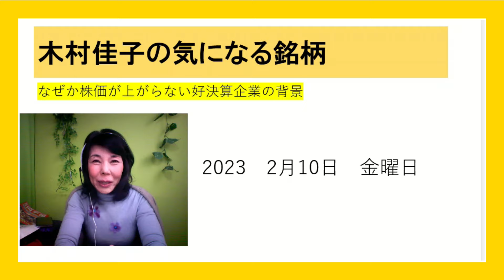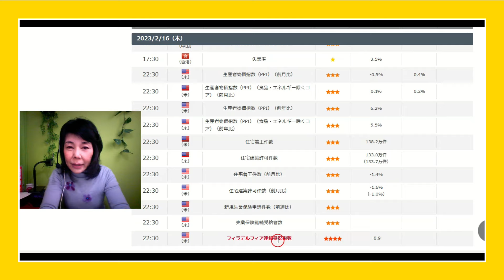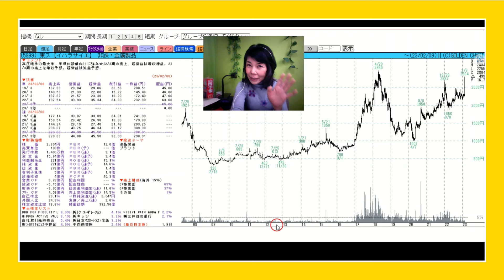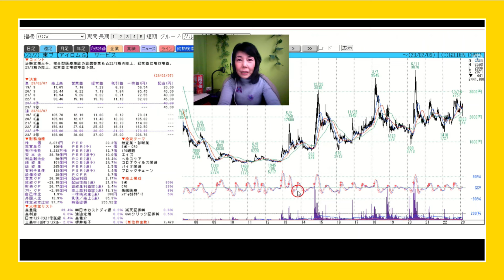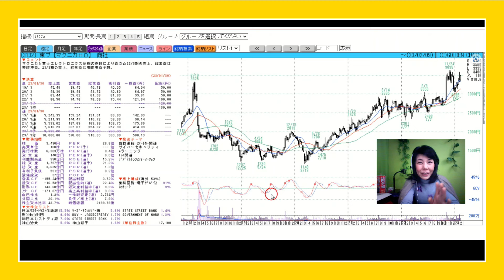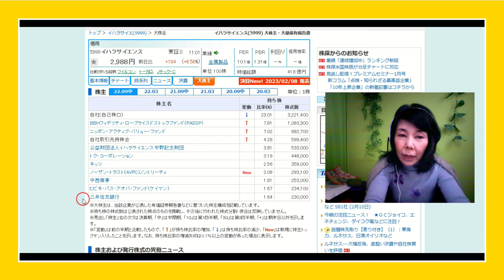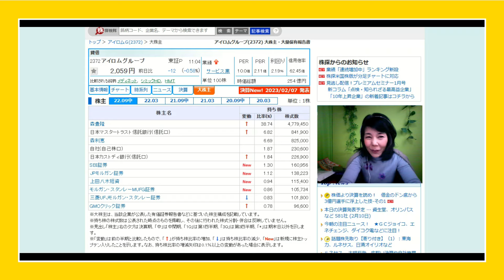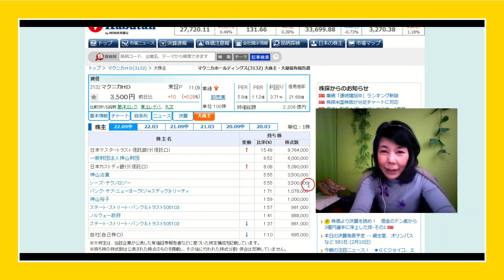木村佳子の気になる銘柄 「なぜか株価が上がらない好決算企業の背景」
【木村佳子の出演・講演予定】
●2月18日　株主手帳オンライン会議　どなたでも参加できます。株主手帳のホームページから受付
【木村佳子の講演のご案内】
■3月10日(金) 福岡
会場：天神クリスタルビル　３階 『大ホール』
（所在地）福岡県福岡市中央区天神 4-6-7
（アクセス）地下鉄　「天神駅」　徒歩 約４分、もしくは、西鉄　「福岡（天神）駅」　徒歩 約７分
12:30 開場
第 1 部 13:30 ～ 14:20 エックスネット（ 4762 ・東証スタンダード）
‹ 10 分 休憩›
第 2 部 14:30 ～ 15:20 ウイルプラスホールディングス（ 3538 ・東証プライム）
‹ 10 分 休憩›
第 3 部 15:30 ～ 16:30 木村佳子の株式講演会
（終了後５～１０分 お楽しみ抽選会）

■４月２１日 ( 金 ) 名古屋
■ 会場：デザインホール
（所在地）愛知県名古屋市中区栄３丁目１８ − １（ナディアパーク内、デザインセンタービル３階）
（アクセス）地下鉄東山線　『栄』　駅 サカエチカ８番出口 。階段を上がってすぐを左折、徒歩約 7 分（ 地下鉄８番出口とは異なりますので、ご留意ください ）
12:00 開場
第 1 部 13:00 ～ 13:50 ドラフト（ 5070 ・東証グロース）

いずれも無料でご入場していただけます。
資料ご用意の関係で事前にお申込みいただけますとありがたいです。
ご希望会場をご記入の上、ファックス（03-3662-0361）日本証券新聞社までお申し込みくださいね。

早稲田大学大学院経営管理研究科=ファイナンス研究科修了(　ファイナンス修士　専門職MBA)
民間・公的機関等の金融リテラシー講師として登壇も。